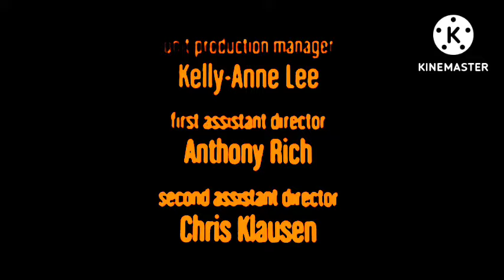Chuck Lorre Productions Nightmares/WBTV (666)